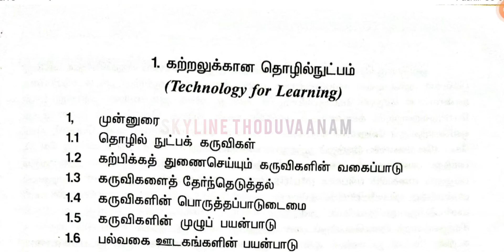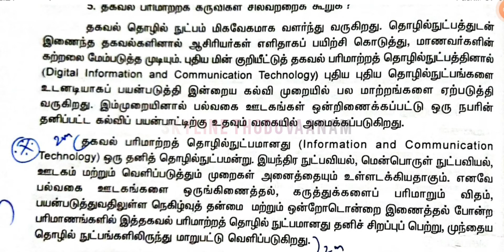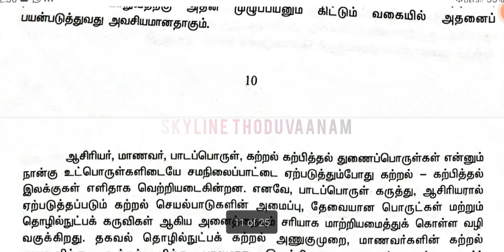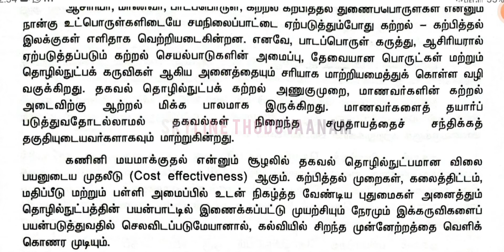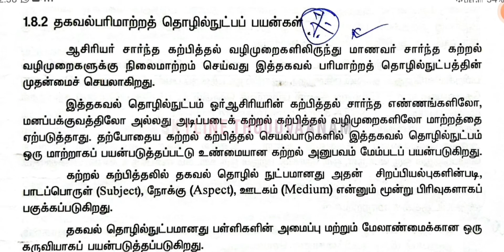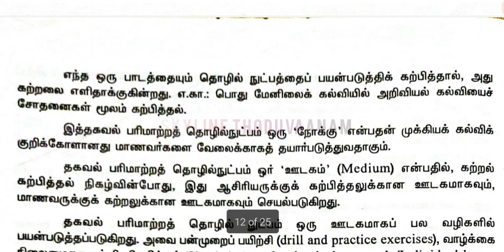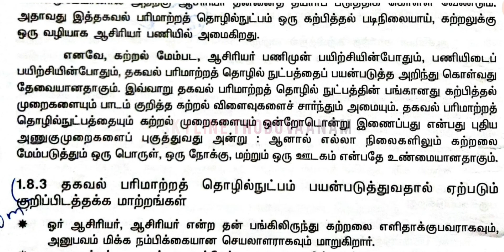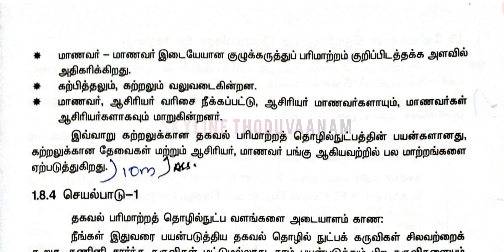FEL|UNIT-1 |PART-4|D.T.ED 2 YEAR|IMPORTANT QUESTIONS |NOTES |D.EL.ED